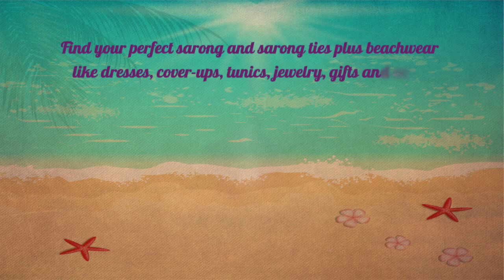How to Tie a Sarong for Men - Aladdin Harem Pants (5 of 24)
Sarongs have been worn around the world by men for centuries! The name varies for different cultures such as pareo, lava-lava, lungi, kanga, lamba, sampot, longyi and so on. If you don't know by now, sarongs are the most amazing apparel to own, whether you're wearing it to the beach or to lounge about at home. You will discover that men sarongs will bring a lot of joy, freedom and comfort.